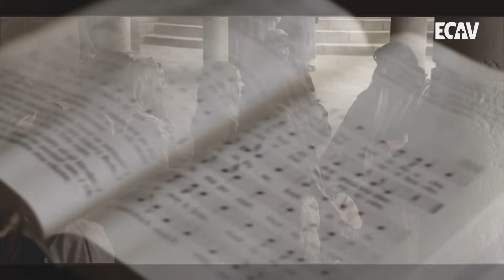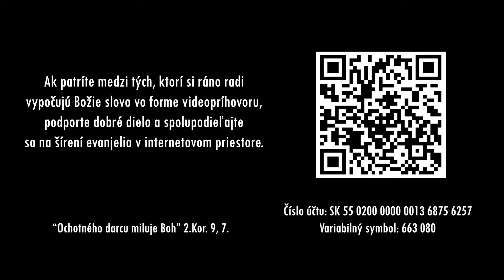PSBECAV Dávid - muž podľa Božieho srdca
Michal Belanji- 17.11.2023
Biblický text: 1Sam 13, 14
Pieseň: Srdce čisté (Jan Vajsar)